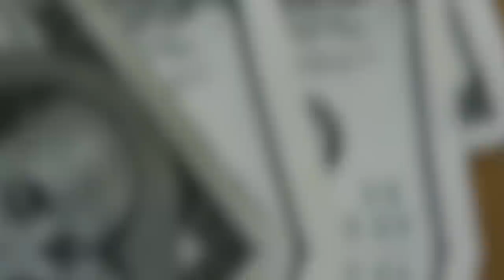💳CARTÕES DE CRÉDITO REALMENTE DERRUBAM SCORE? SAIBA A VERDADE SOBRE ESTE ASSUNTO. "CORTES DE LIVES"